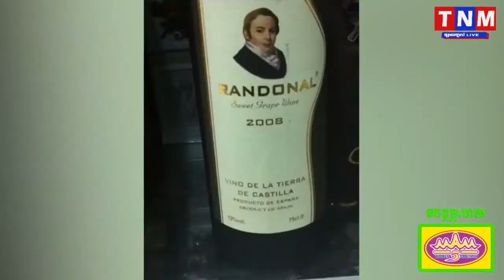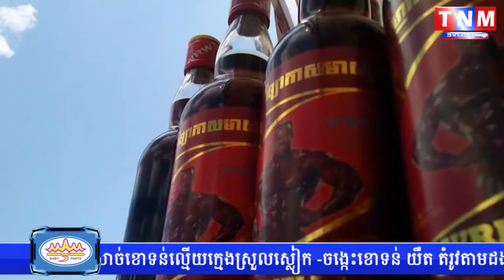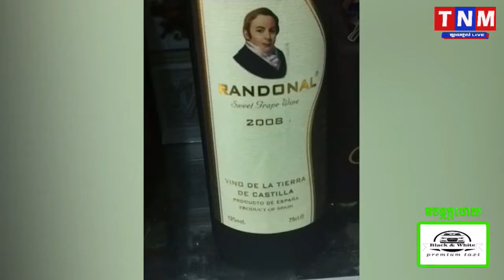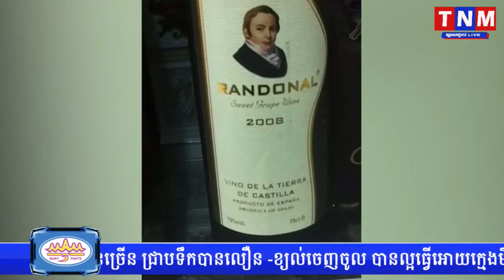TNM ម្ចាស់រោងចក្រកែច្នៃស្រា និងភេសជ្ជៈ នៅខណ្ឌឫស្សីកែវ ធ្វេីឲ្យរាស្រ្តក្តៅក្រហាយ